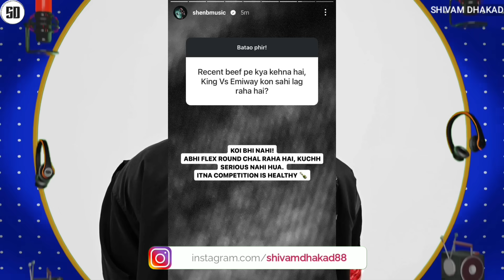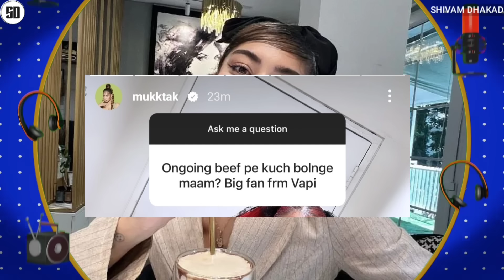EMIWAY VS KING - REPLY ! | KING STORY | CHEN K TALKING ABOUT KING | PANTHER REPLY | MUKKTA K ON DISS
News Credit :-